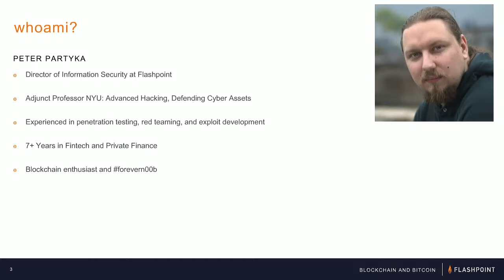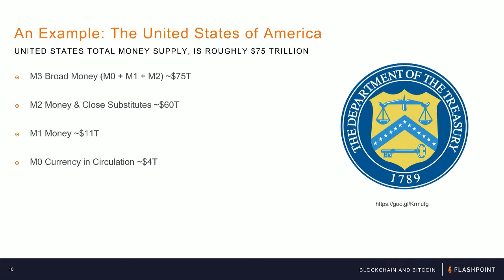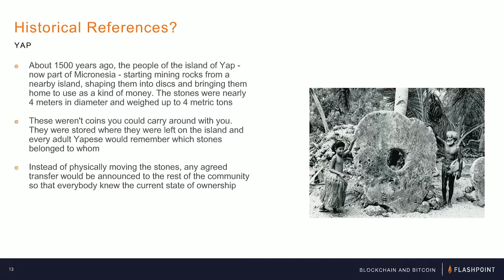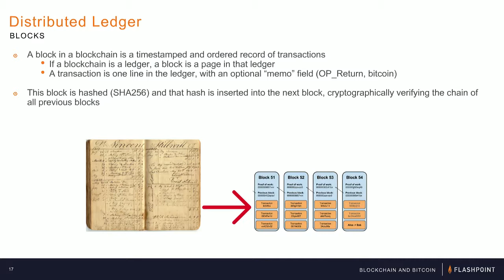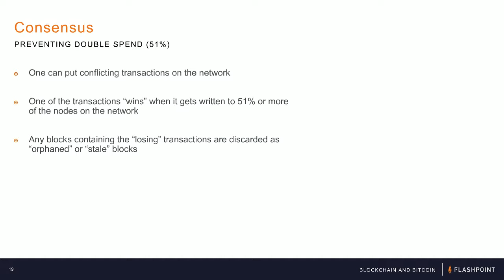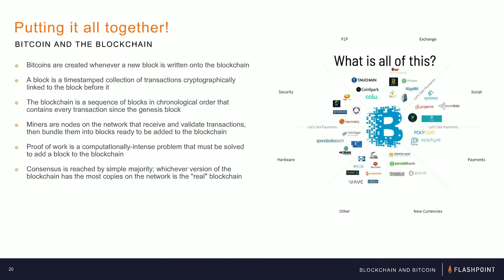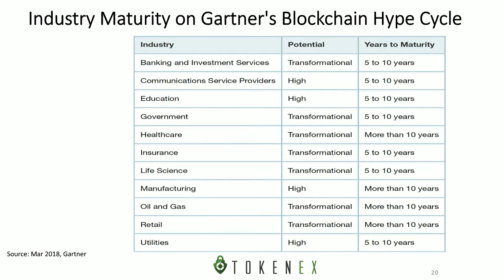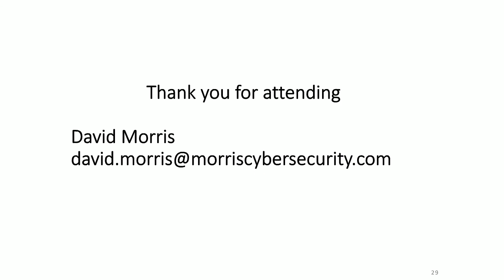Ask the Expert - Episode 8: Blockchain 101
This webinar is part of BrightTALK's Ask the Expert Series.

Join world-class security and blockchain experts Ulf Mattsson and Peter Partyka to learn more about:
- Basic introduction to Blockchain and its applications
- The future of Blockchain and cryptocurrencies

Audience members are encouraged to send questions to the experts, which will be answered during the live session.